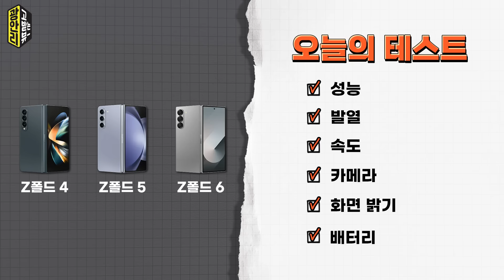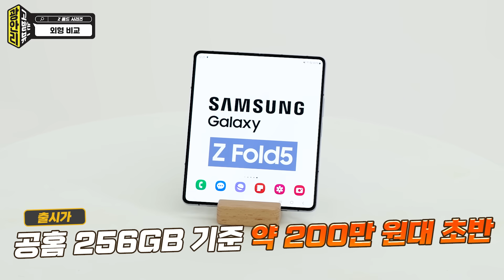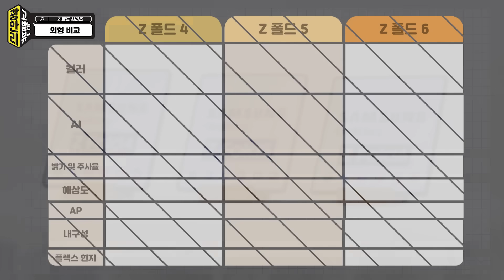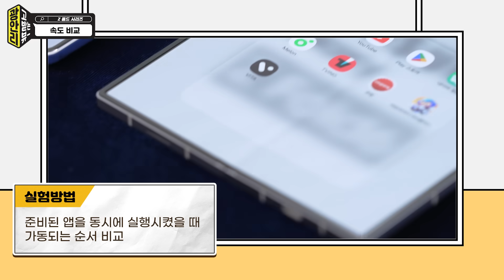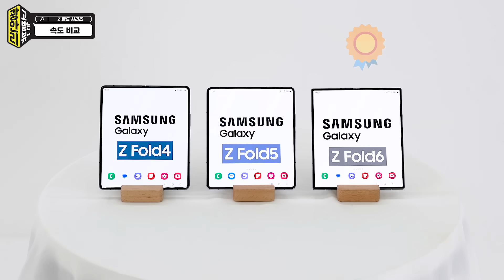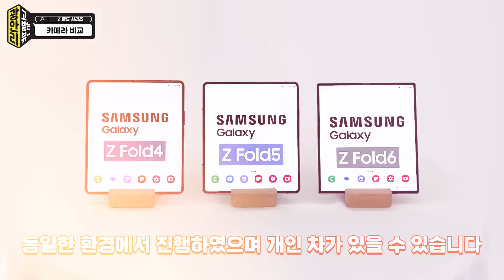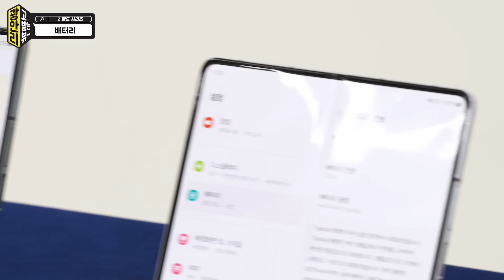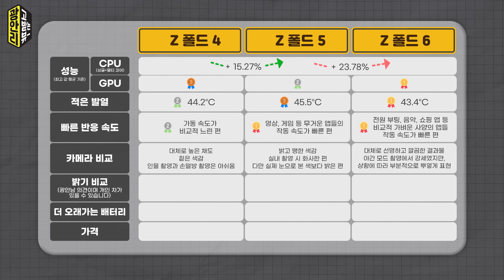갤럭시 Z폴드는 그동안 얼마나 좋아졌을까? Z폴드6 vs Z폴드5 vs Z폴드4🌈카메라,디자인,성능,배터리,발열까지 완벽분석!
💌 [ 광안리 ]는 광고 안 받는 리뷰의 줄임말입니다.
💌 해당 영상의 광안리 리뷰 제품은 모두 직접 구매 후 촬영에 사용하였습니다

올해 삼성 폴더블 신제품 출시에서 사상 최초로 Z플립보다 Z폴드가 더 큰 관심을 받았는데요.
실제로 전작대비 많은 것들이 달라진 갤럭시 Z폴드6 성능은 얼마나 좋아졌을까요?
그래서 준비해 보았습니다!

이전 Z폴드4와 Z폴드5와 달리 어떤 점들이 달라졌는지
외관부터 세부 성능까지 테스트를 통해 하나씩 살펴볼테니
지금부터 영상 정주행 고고씽!

💌제품 3종
- 갤럭시 Z폴드4(그레이 그린/256GB) - 출시가 100만원대 중반
- 갤럭시 Z폴드5(아이스 블루/256GB) - 출시가 200만원대 초반
- 갤럭시 Z폴드6(실버쉐도우/256GB) - 출시가 200만원대 초반

💌테스트 종류
00:00 ① 선정 기준 및 소개
② 외형비교 ▶ 00:23
③ 성능 ▶ 05:33
④ 발열 ▶ 06:20
⑤ 속도 ▶ 06:56
⑥ 카메라 ▶ 09:08
⑦ 화면밝기 ▶ 12:27
⑧ 배터리 ▶ 13:50
⑨ 총평 ▶ 15:39